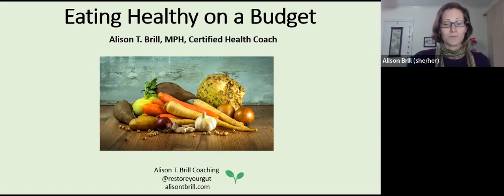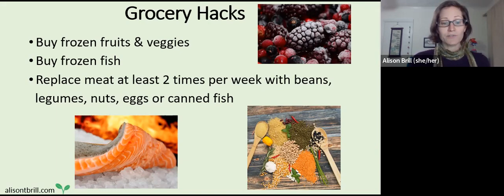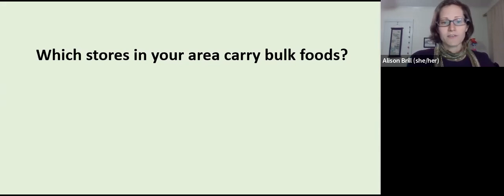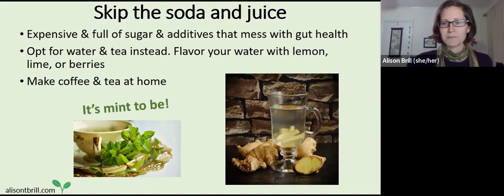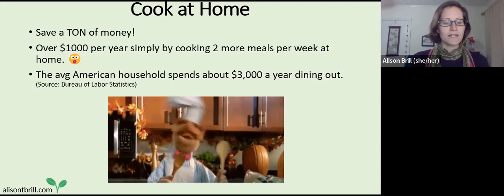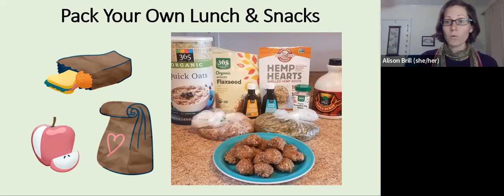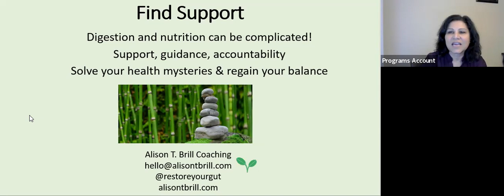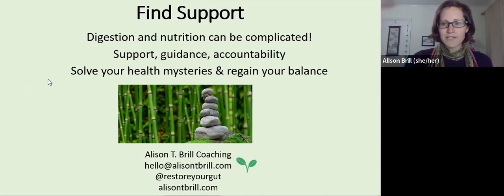Eating Healthy on a Budget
Eating nutritious foods is essential to our health, but it doesn't have to cost a fortune! Learn creative ways for eating healthy while saving money with Alison Brill, Certified Health Coach.

The pandemic has been hard on all of us in various ways, including financially. Alison Brill will provide ideas for planning meals, grocery shopping hacks, and cooking tips to keep your belly full of nourishing foods and your wallet more full of your hard-earned money!